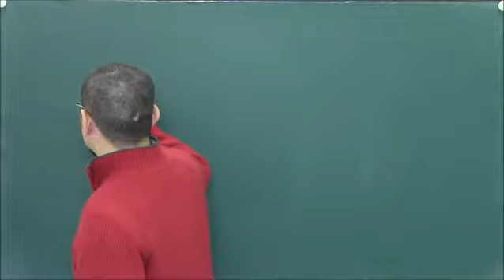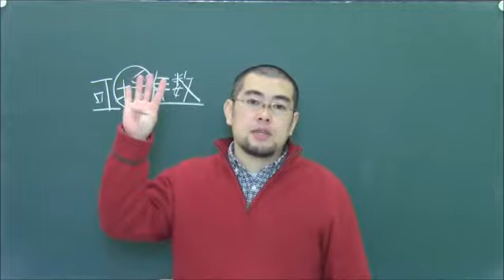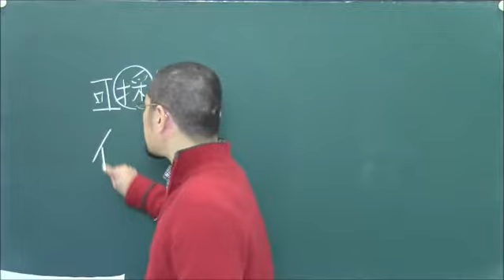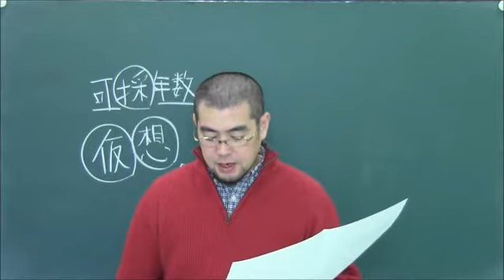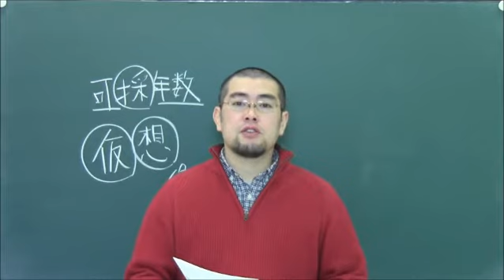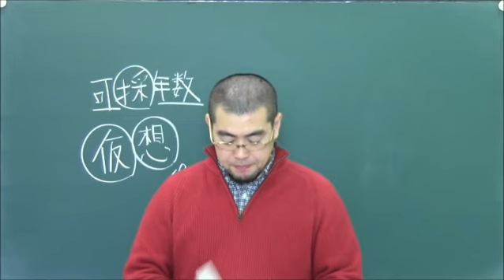22 バーチャルウオーター【グラフ問題特別ゼミ 公立中高一貫校対策 24日間で完成 】｜朝日学生新聞社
『グラフ問題特別ゼミ 公立中高一貫校対策-24日間で完成!』
【amazon】